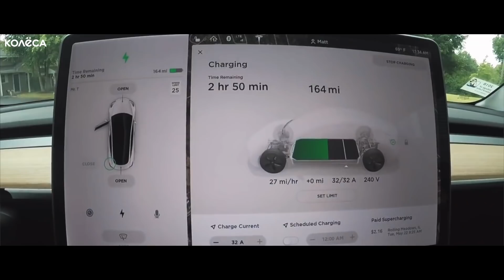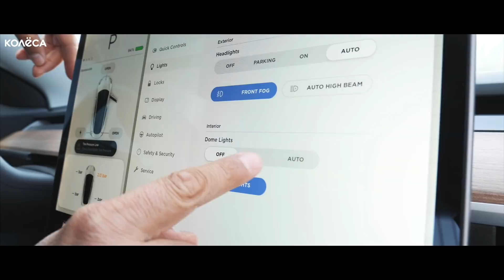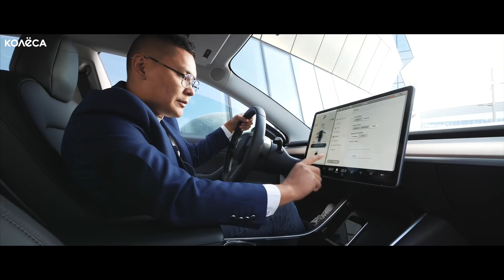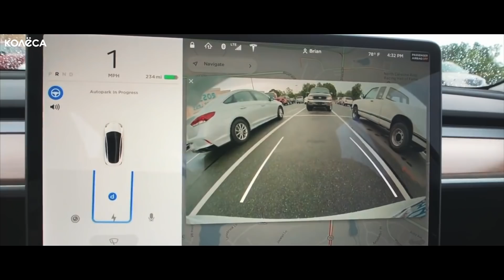Масктың мирасы: Tesla Model 3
Сіздер үшін Tesla Model 3 электромобиліне алғашқы қазақ тілді шолуды түсіру мақсатында QAZ Kolesa.kz командасы Қазақстанның жасыл энергиясының символы EXPO-2017 орналасқан Астана қаласына жол тартты. Біздің құзырымызға берілгені автокөліктің Long Range жиынтығындағы толық жетекті нұсқасы болды.

Жүргізуші: Олжас Оқас
Оператор: Максим Семёнов
Монтаж: Максим Семёнов
Дизайнер: Юлия Дербичева
Продюсер: Азат Омарбаев
Квадрокоптер тізгіншісі: Нұрсұлтан Байкенов

Жаңалықтарды бақылау үшін арнамызға жазыл!

Топтарымызға тіркелсең қызықтан кенде қалмайсың!

Kolesa.kz - авто жайындағы Қазақстандағы ең танымал портал. YouTube-тегі арнамыз эксклюзивті видеоларға арналған. Автонарықтағы өзгерістерді біз қызықты етіп сипаттауға тырысамыз. Көліктер туралы пікірлеріміз осында жарияланады.